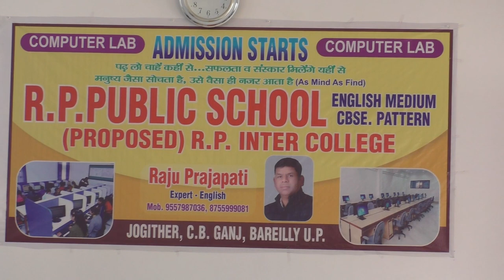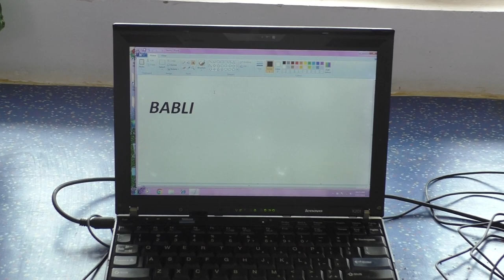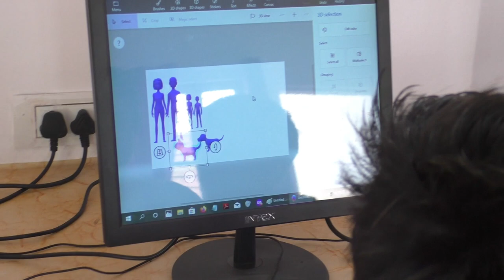COMPUTER LAB LIVE TEACHING IN// R. P. PUBLIC SCHOOL JOGITHER C. B. GANJ, BAREILLY (18/07/2023)